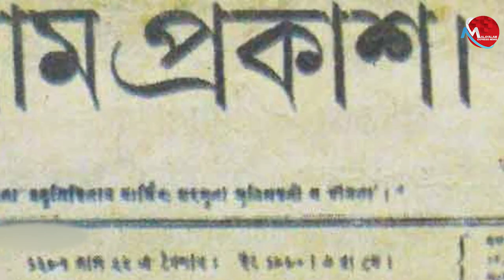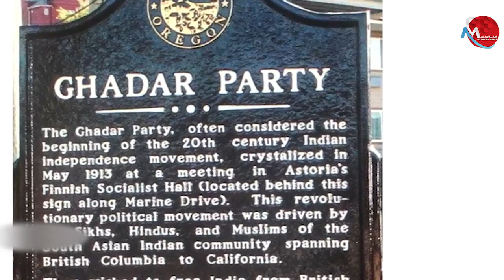സിപിഎമ്മിന് തെറ്റുകളുണ്ടായിയെന്ന് തുറന്ന് സമ്മതിച്ചു എസ് രാമചന്ദ്രൻ പിള്ള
Tag-Generator-Youtube-malayalam news-global